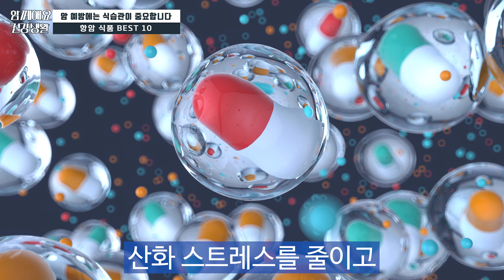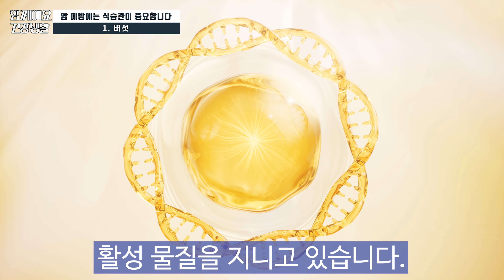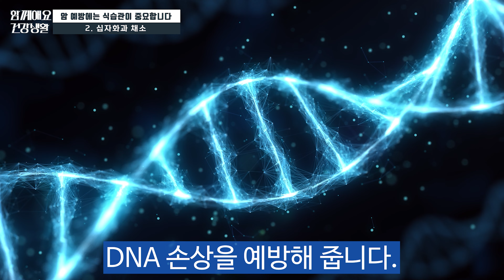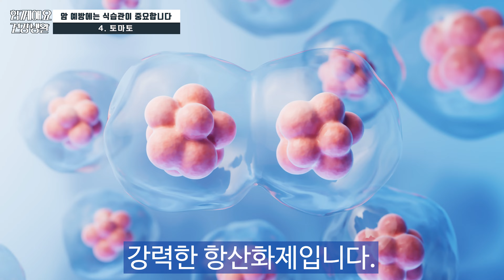항암 식품, 암예방을 위해 이 중 최소한 한 가지라도 드세요! 상위 10개 항암 식품 드시고 암 예방하세요!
암을 예방하기 위해서는 생활 습관이 매우 중요합니다.

오늘은 그중에서 암을 예방할 수 있는 식습관을 알려드리도록 하겠습니다.

암 예방을 위해 꼭 필요한 식품 10가지를 모아 두었으니
영상 참고하여 암 예방에 힘쓰는 모두가 되기를 바랍니다.